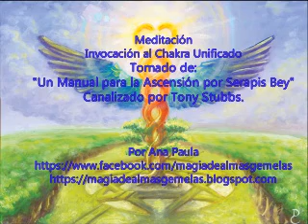Meditación CHAKRA UNIFICADO - INVOCACIÓN al Chakra Unificado - Manual de ASCENSIÓN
Meditación de un Manual de ASCENSIÓN por Serapis Bey,
Meditación Chakra Unificado, para Limpiar y Activar Chakras - Invocación al Chakra Unificado
Meditación Guiada de Invocación al Chakra Unificado
Manual de ASCENSIÓN

Meditación que te ayudará a limpiar, equilibrar y activar chakras...
Meditación canalizada de los Maestros de Luz...
Tomado de un Manual para la Ascensión, canalizado por Tony Stubs.

Meditación para limpiar tu campo energético y crear una esfera protectora a tu alrededor.
Esta meditación limpia y activa tus chakras.

Con esta meditación realizas una limpieza profunda de tus chakras y cuerpos energéticos, al mismo tiempo creas un campo de energía protectora a tu alrededor.
Es una meditación para protegerse.
Es una meditación para limpiar y activar los chakras.
Es una meditación que te ayuda a limpiar y activar tus campos energéticos de muchas maneras.

Es una invocacion al Chakra Unificado...

Quieres saber más sobre mi trabajo y cómo puedo ayudarte?

Ƹ̵̡Ӝ̵̨̄Ʒ🌟💕Ƹ̵̡Ӝ̵̨̄Ʒ🌟💕Ƹ̵̡Ӝ̵̨̄Ʒ🌟💕Ƹ̵̡Ӝ̵̨̄Ʒ🌟💕Ƹ̵̡Ӝ̵̨̄Ʒ🌟💕Ƹ̵̡Ӝ̵̨̄Ʒ🌟💕Ƹ̵̡Ӝ̵̨̄Ʒ🌟💕Ƹ̵̡Ӝ̵̨̄Ʒ🌟💕Ƹ̵̡Ӝ̵̨̄Ʒ🌟💕Ƹ̵̡Ӝ̵̨̄Ʒ🌟💕

Ƹ̵̡Ӝ̵̨̄Ʒ🌟💕Ƹ̵̡Ӝ̵̨̄Ʒ🌟💕Ƹ̵̡Ӝ̵̨̄Ʒ🌟💕Ƹ̵̡Ӝ̵̨̄Ʒ🌟💕Ƹ̵̡Ӝ̵̨̄Ʒ🌟💕Ƹ̵̡Ӝ̵̨̄Ʒ🌟💕Ƹ̵̡Ӝ̵̨̄Ʒ🌟💕Ƹ̵̡Ӝ̵̨̄Ʒ🌟💕Ƹ̵̡Ӝ̵̨̄Ʒ🌟💕Ƹ̵̡Ӝ̵̨̄Ʒ🌟💕

En este canal también tendrás acceso a música vibracional, la cual te ayudará a desbloquear y activar diversos aspectos de tu vida, para que atraigas salud, paz, amor y bienestar a tu existencia. La musicoterapia también te ayudará a desarrollar tu percepción sensorial.

Todas las meditaciones que encuentras en el canal, son meditaciones guiadas, meditaciones canalizadas de los maestros ascendidos para ayudarte en tu proceso de sanación personal y de sanación con tu Llama Gemela. También te ayudarán en la Unión con tu Llama Gemela.

Ana Paula

En este canal encontrarás:

Información sobre las almas gemelas - llamas gemelas
Musicoterapia - Música Vibracional
Mensajes canalizados de los Maestros Ascendidos
Mensajes Espirituales

Meditaciones Alma Gemela - Llama Gemela
Meditaciones con Maestros Ascendidos
Activaciones con Maestros de Luz
Meditaciones Madre Tierra
Meditaciones Canalizadas
Meditaciones Guiadas